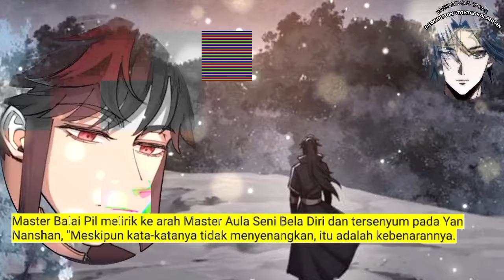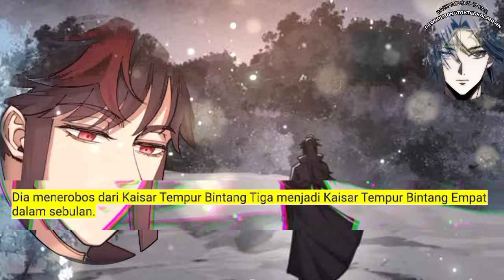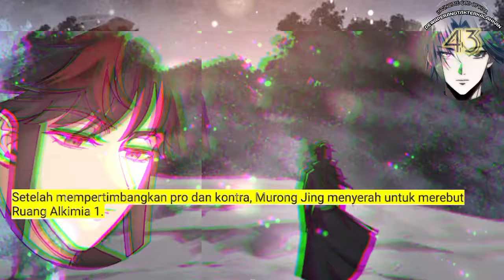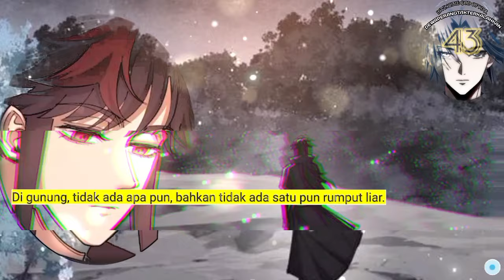Dewa Perang Tak Terkalahkan season 43